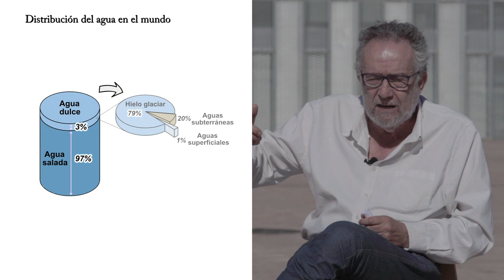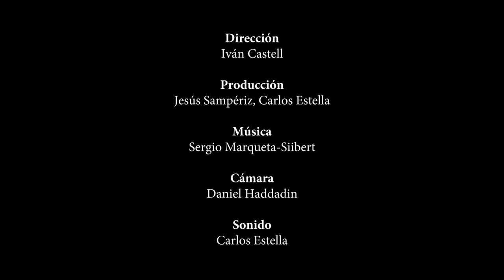Las voces del agua: Futuro posible.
Una nueva gobernanza es posible. La actual política hidráulica debe evolucionar hacia un modelo de justicia social.
Grabado en el recinto de la EXPO 2008, Zaragoza.
Cámara: Daniel Haddadin
Realización:  Iván Castell
Producción:  Carlos Estella y Jesús Sampériz
Sonido:  Carlos Estella